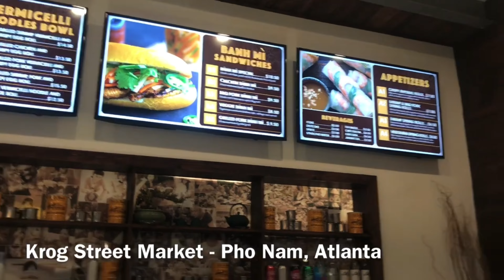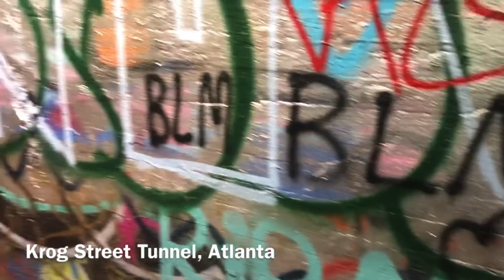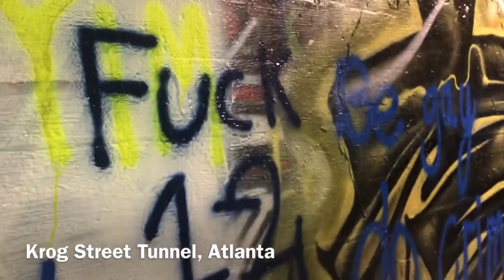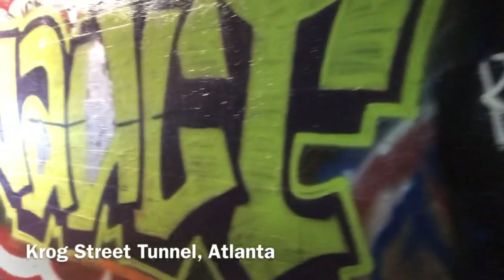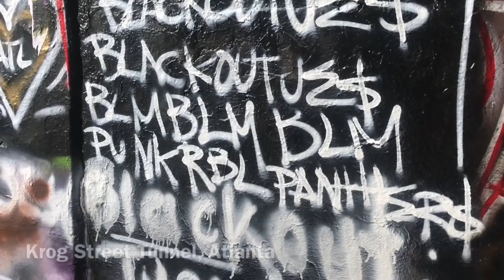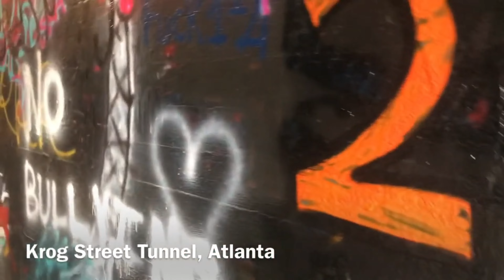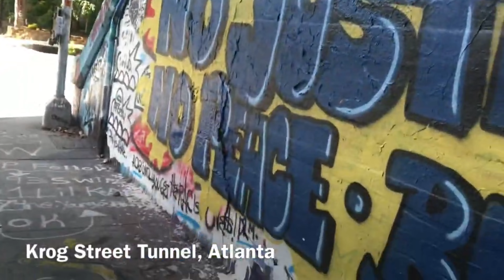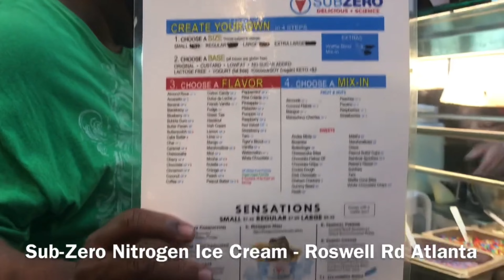Krog Street Market & Tunnel / SubZero Nitrogen Ice Cream (Remastered)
First real outing since the Corona outbreak. First time visiting Krog Street Market and the famous Krog Street Tunnel where hundreds of Graffiti Artists display their artistic expressions. What a fantastic day!